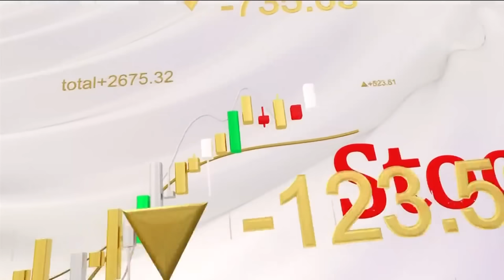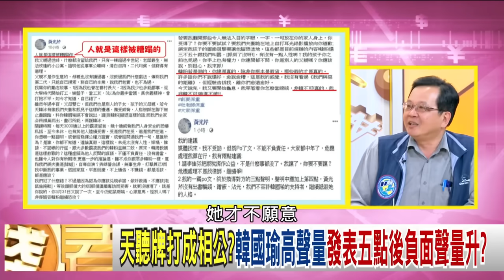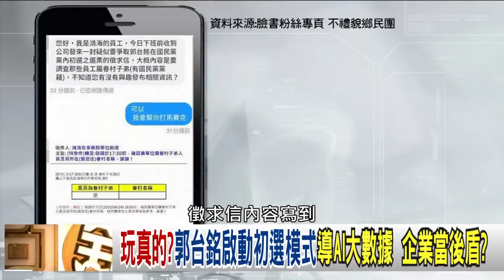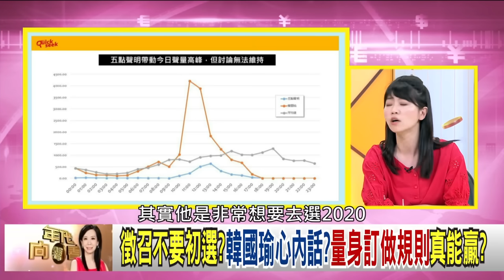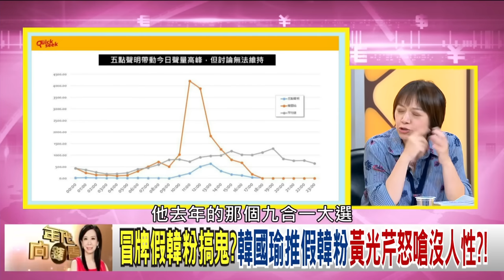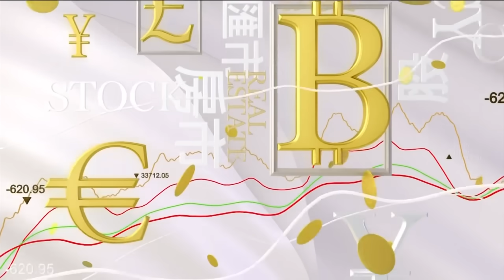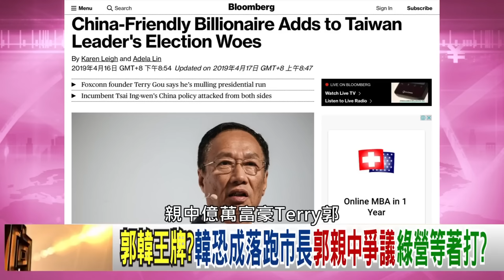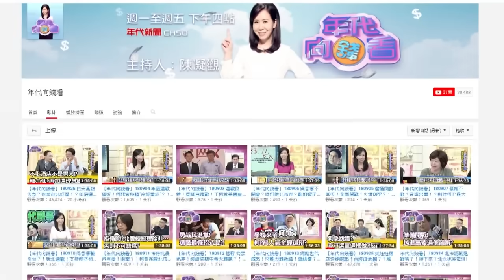獨!黃光芹怒嗆韓國瑜夫妻!吳敦義為郭台銘開路!高嘉瑜:韓國瑜比較好打!郭台銘、蔡英文，誰得美國信任?!【年代向錢看】190425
郭韓王牌?韓恐成落跑市長?!郭親中背景?! 綠營等著打…
天聽牌打成相公?韓國瑜高聲量 發表五點後負面聲量升?
1+1大於2 蔡英文向賴清德喊話 沒收初選是惡意謠言?

來賓：汪浩、蔡易餘、高嘉瑜、鍾小平、邱明玉、黃創夏

最美主持人：陳凝觀
播出時間：壹電視新聞台CH49  每周一至周五晚間八點到十點
重播時間：年代新聞台 CH50每周一至周五 (隔日)下午四點到六點